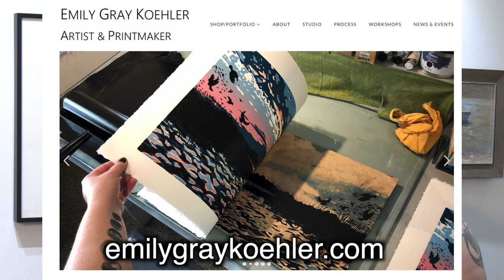2020 In. Art Show Artist Interviews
August 22, 2020. Hallberg Center for the Arts. Meet the artists behind the award-winning pieces at our 5th  annual In. Art Show and Competition!